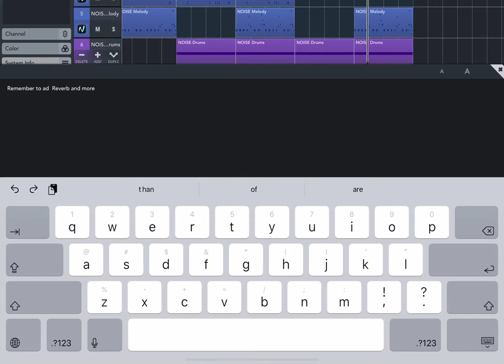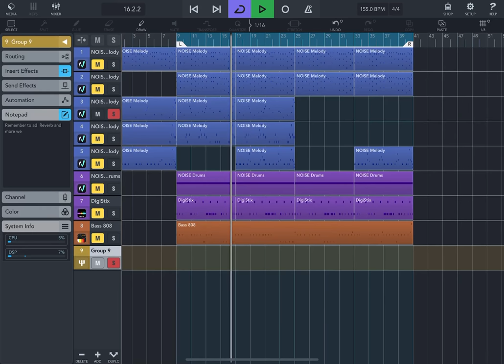Cubasis 3 hip hop beat 🔥🔥🔥🔥🔥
iPad Pro 11 2018 - Apple

Apps used

Cubasis 3 - Steinberg
Noise Melody
Digistix  - 4Pockets
808 Sub - Audiokit pro